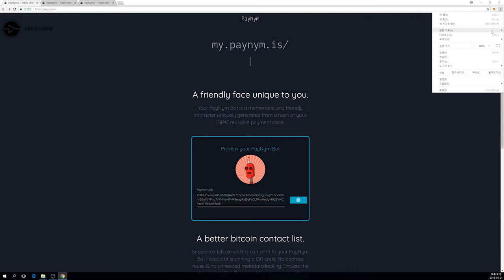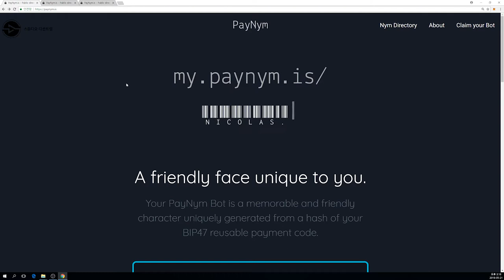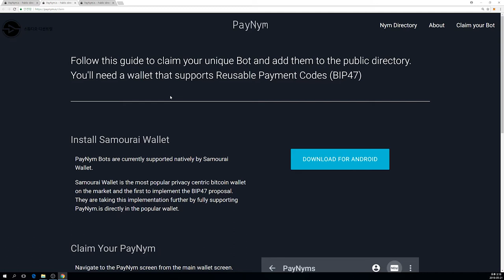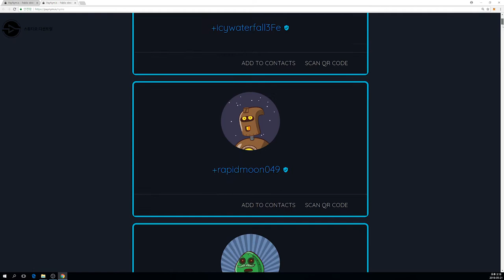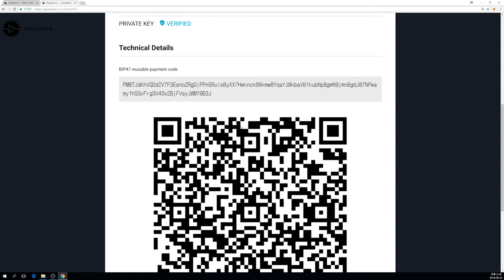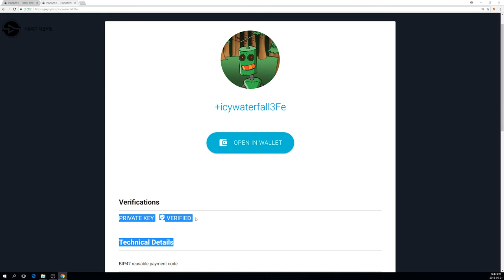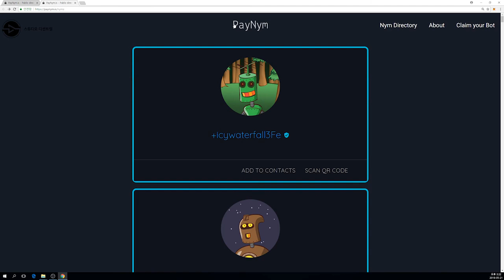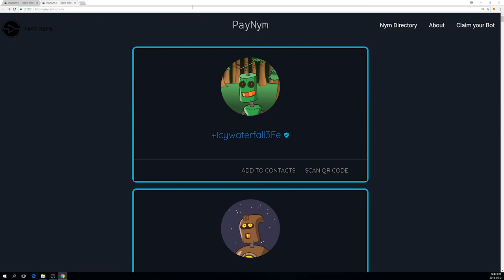에피소드4 실습: BIP-47과 로보트 지갑